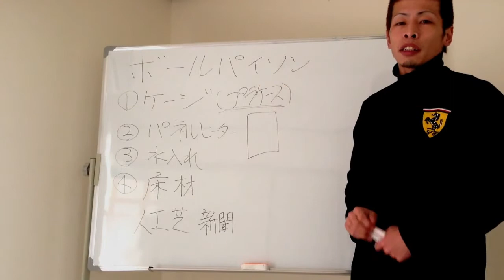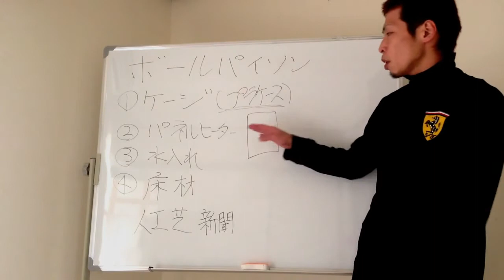ボールパイソン パネルヒーターの説明【yokkach】